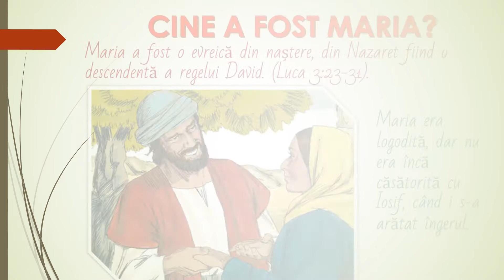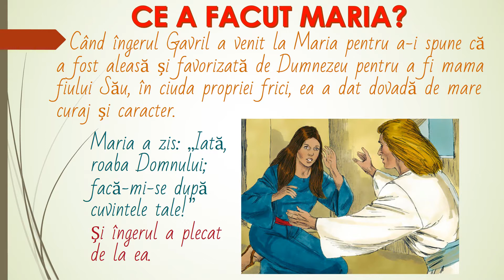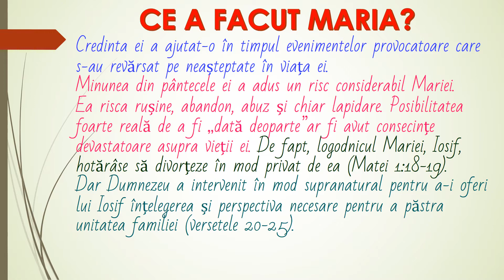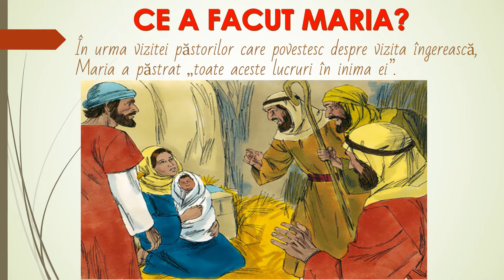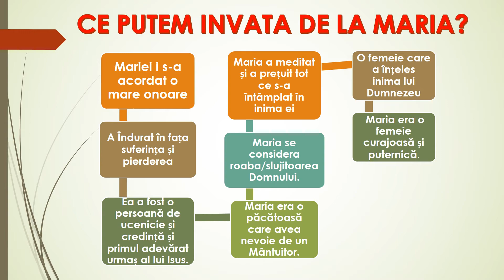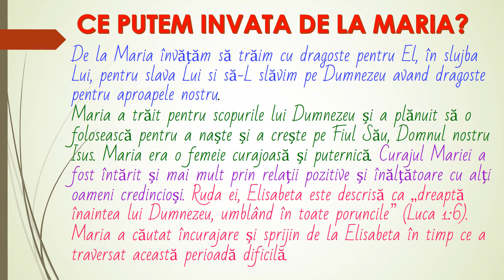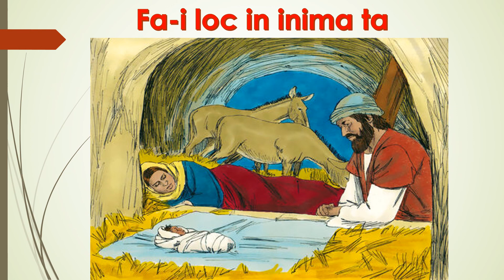MARIA- Femeile din Biblie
Maria a fost o evreică din naștere, din Nazaret fiind o descendentă a regelui David. (Luca 3:23-31).
Maria era logodită, dar nu era încă căsătorită cu Iosif, când i s-a arătat îngerul.
Îngerul i-a zis: „Nu te teme, Marie; căci ai căpătat îndurare înaintea lui Dumnezeu. Şi iată că vei rămâne însărcinată şi vei naşte un fiu, căruia îi vei pune numele:Isus.
El va fi mare, şi va fi chemat Fiul Celui Preaînalt; şi Domnul Dumnezeu îi va da scaunul de domnie al tatălui Său David. Va împărăţi peste casa lui Iacov în veci.